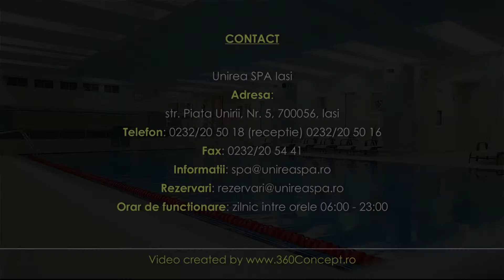Tur Virtual Unirea Spa